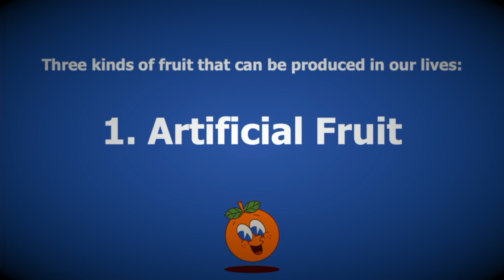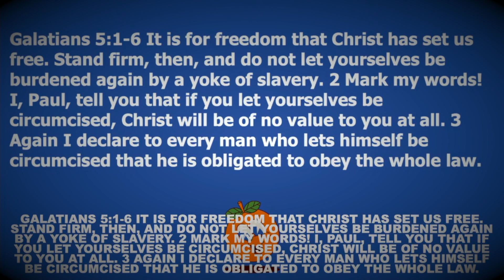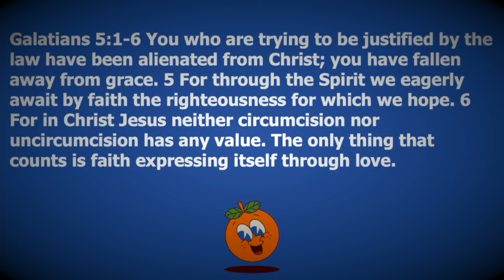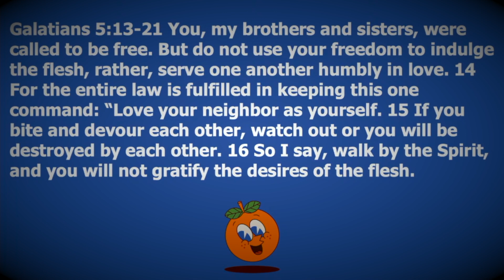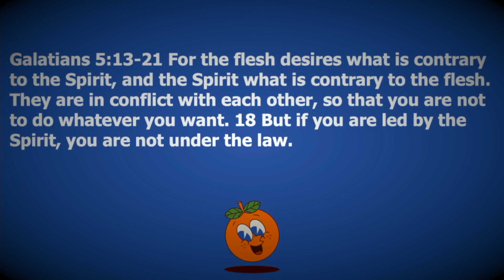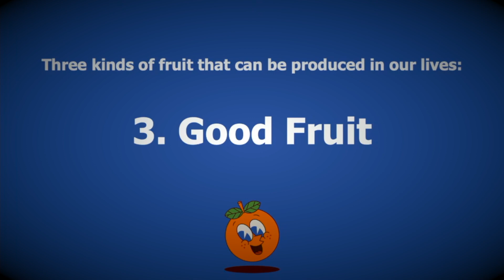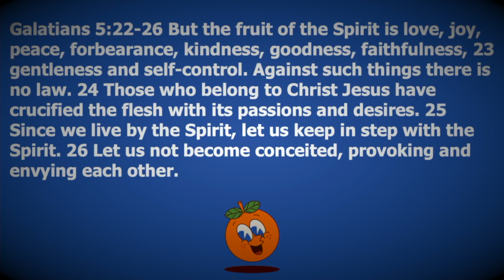The Fruit of the Spirit Part 1: Living a Flavorful Life